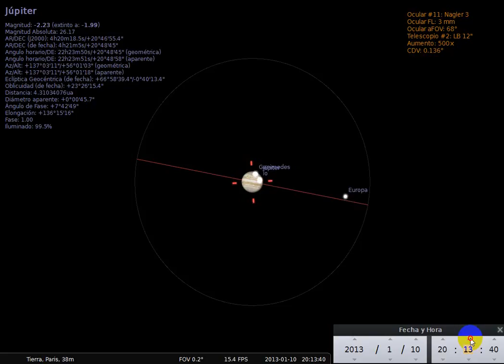Jupiter 2013 01 10 Transito Io Ganimedes